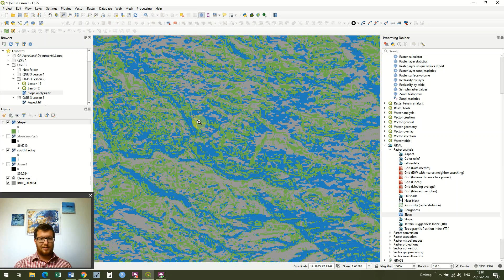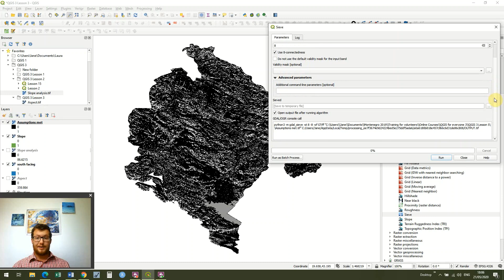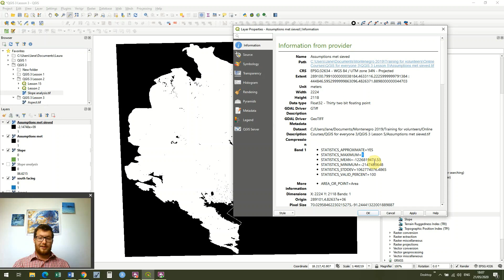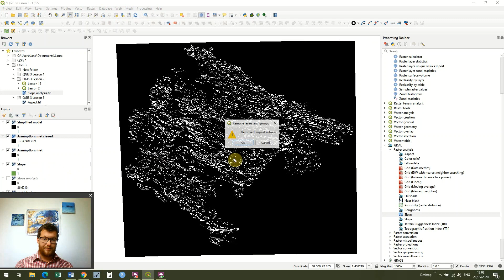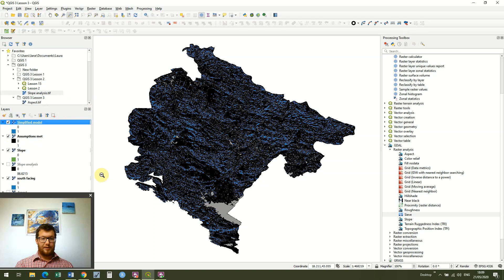QGIS 3 Lesson 5 - Combining and Simplifying Rasters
Hi and welcome to Lesson 4 in DMAD - Marine Mammals Research Association's third free QGIS course. This course is for intermediate users and assumes previous knowledge. If you're new to GIS or haven't used it for a while then I suggest flicking through a few of our previous lessons. The angle of slope is often really important to look at in terms of survey design as generally speaking we want to run perpendicular to it. In today's lesson we're going to combine our two rasters from the previous lesson and simplify them.